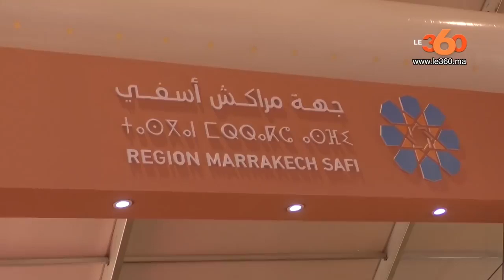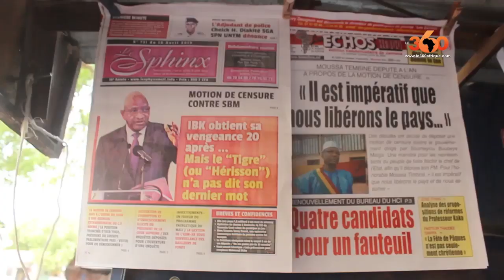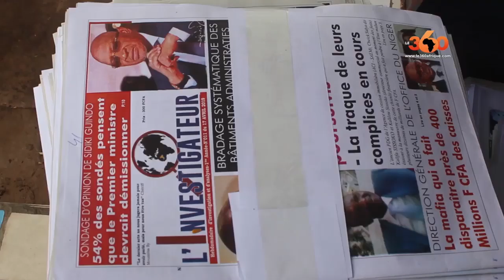Le360.ma • Zapping de la semaine Ep76